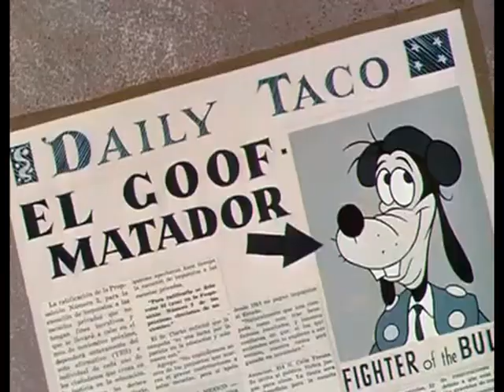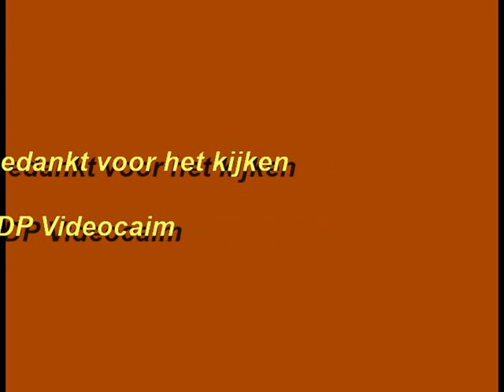Walt Disney@" For Whom The Bulls Toil "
Goofy beland onverwacht in de stieren arena